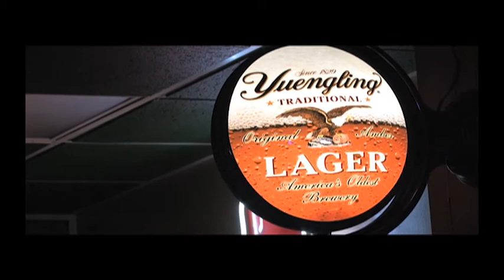Yuengling Beer Commercial - Pete Campbell - Yuengling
Yuengling Beer Commercial:

This was a student project I created based around Yuengling Lager.

I am a huge fan of their beer and thought I would try to conceptualize a commercial.

Written, Produced, Directed, Shot & Spliced [Pete Campbell]
Talent [Tim Naum]

A special thanks to Ed McLaughlin and Duffer's Pub.